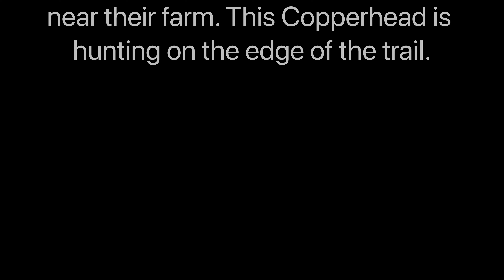Kittie Update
Some of you were concerned about the barn kitties. To be honest so was I. They are just fine. I did ask the land owner about them a week or so back. I asked specially about Stanley. I had seen D2 several times including yesterday but had not seen Stanley in almost two months. The KATY trail has begun very crowed since this time of social distancing.